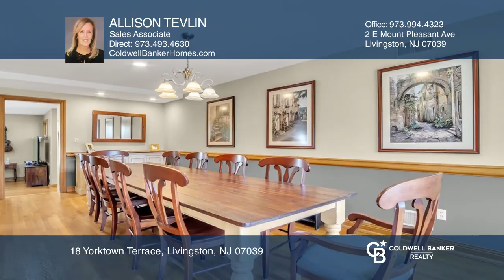18 Yorktown Terrace Livingston, NJ | ColdwellBankerHomes.com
18 Yorktown Terrace, Livingston, NJ

Coldwell Banker

ColdwellBankerHomes.com

The home offers approximately 2,900 square feet of living space. It features four bedrooms and four bathrooms. The residence has a beautiful front porch that provides a welcoming entry. The backyard includes patios that offer outdoor living and relaxation space. Additionally, the home has a finished basement that provides additional square footage and flexible use.